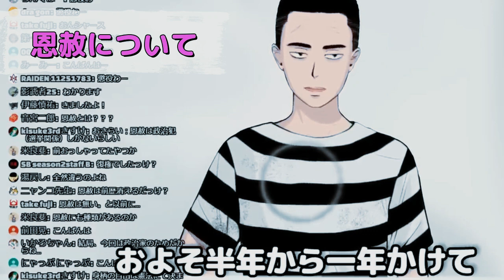【深い】懲役太郎が語る、仮釈放と満期と恩赦。 懲役太郎Family club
懲役太郎Family club

当まとめチャンネルは、
の楽しい動画や面白い動画を、
まとめ編集にして配信しております！

また、
『こんな動画内容をまとめて欲しい』など
ご要望がありましたらコメントください。

懲役太郎チャンネルさまの動画を、まとめ動画にして投稿します。